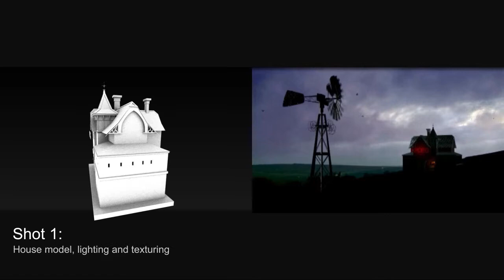Music video effects breakdown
I did this work ages ago. I worked on two shots, modelling a building then setting it on fire! It was a lot of fun ;-)

Scratch Productions:
Fokofpolisiekar music video
"Hemel op die Platteland"
VFX Breakdowns